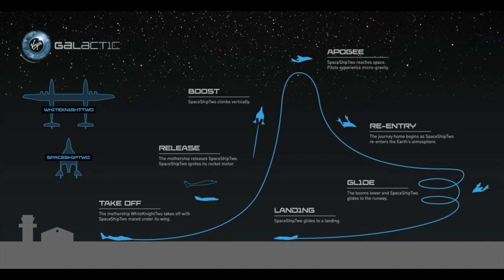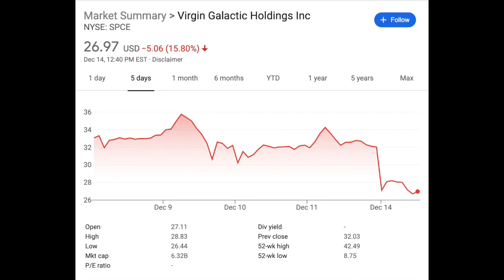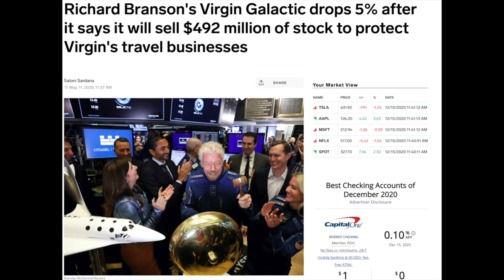What's Next for Virgin Galactic?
Virgin Galactic has been a divisive company in both spaceflight and stock trading circles. It’s been promising the first manned commercial spaceflight for a while now. It’s promises haven’t really panned out however, and the business thesis really relies on a couple factors, factors I’m not really confident they’re competitive in, especially as they face another setback with the recent abort of their VSS Unity. Questions are being raised about how they will compete with SpaceX, Blue Origin, and Roscosmos in the Space tourism industry.